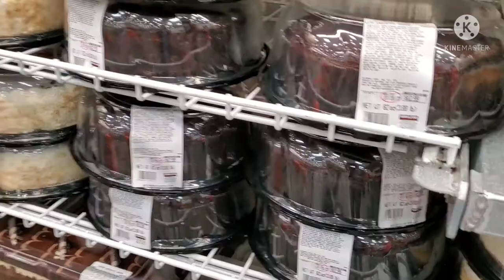Vazhai ilai channel whole day work vlog in tamil/USA Top 2 supermarket shopping vlog.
Vazhai ilai channel My whole day work vlog in tamil/USA top 2 supermarket shopping vlog/ USA kids indoor play area vlog/ My busy day vlog in tamil/ USA cooking and shopping vlog in tamil/costco wholesale supermarket and Walmart supermarket shopping vlog in tamil.                                Suggestion - America costco wholesale supermarket shopping vlog in tamil.